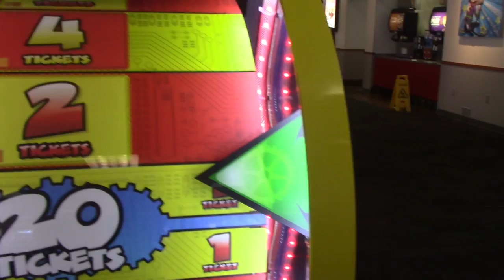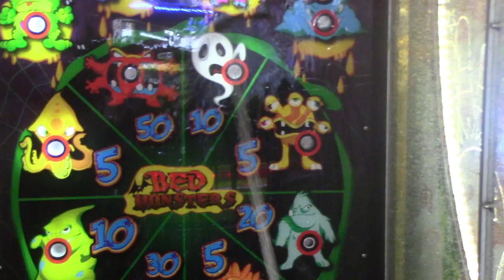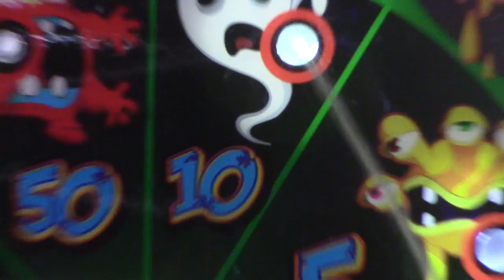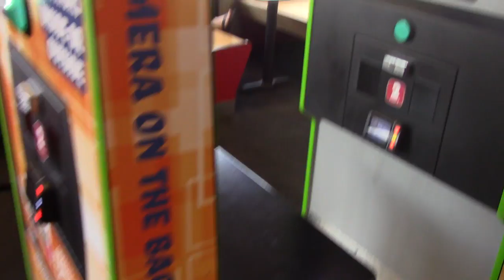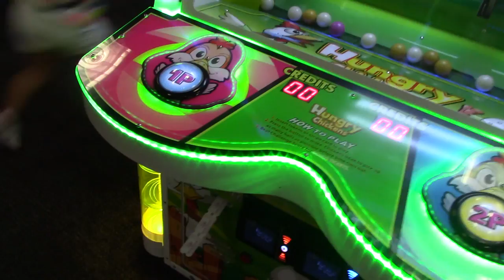Мы играем в Chuck E.Cheese's (часть 5)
Привет! Я Эдвард и ты меня уже знаешь из предыдущих видео где я играл в Chuck E.Cheese's